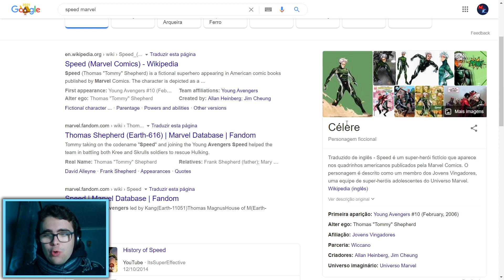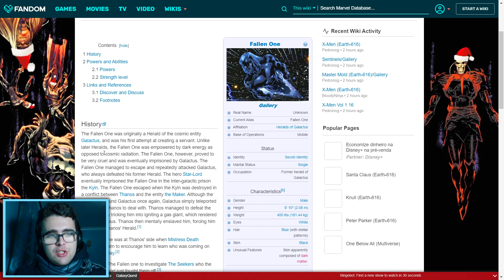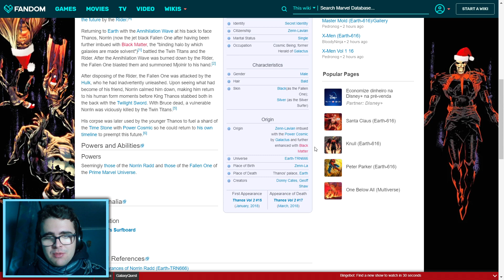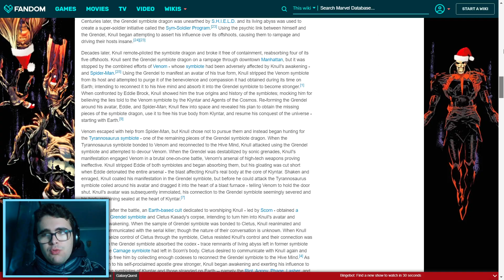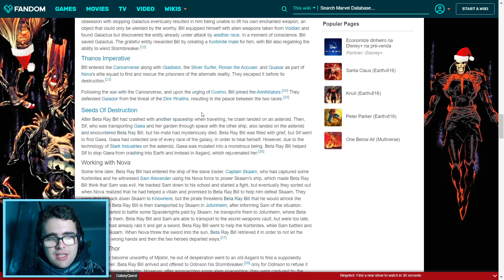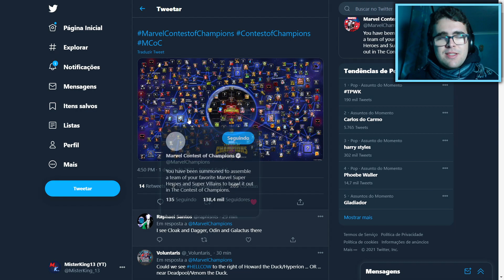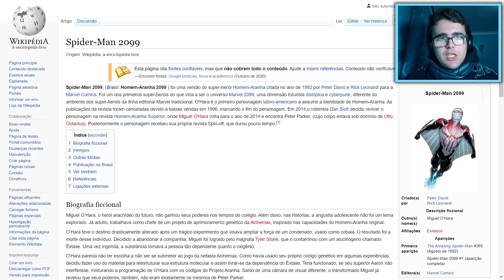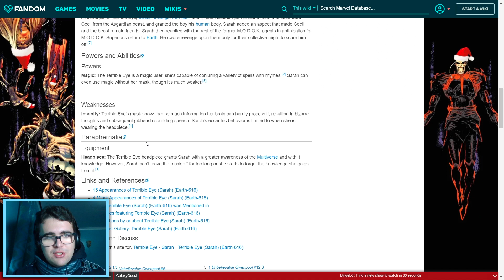KNULL, ODIN e HOMEM-ARANHA 2099 a caminho em 2021!!!: Futuro do Torneio de Campeões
2021 acabou de começar, e a Kabam já lançou uma imagem que vai nos pôr a fazer teorias o ano inteiro! O mapa do Estado do Campo de Batalha traz novas incógnitas que parecem ser nomes bem grandes como Knull, Odin e até Homem-Aranha 2099!

Músicas usadas:
92 - Red Card (Album Mix) | Ninety9Lives release:

0:00 - Introdução
0:52 - Ligações Importantes
3:55 - Teorias de Campeões
23:59 - Conclusão